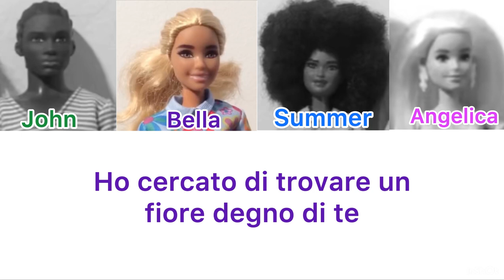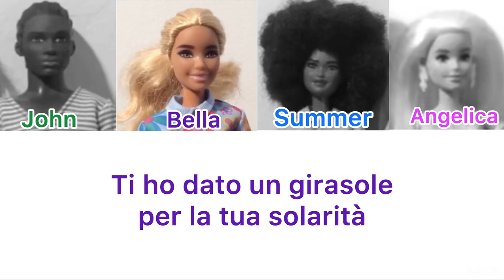"Rose rosse" Testo colorato